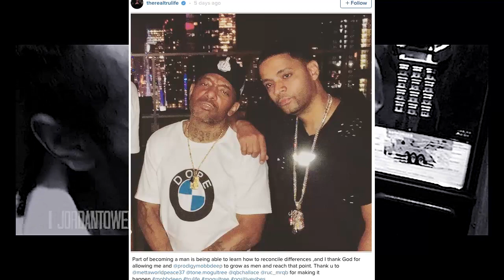Mobb Deep vs Tru Life. Prodigy Re-used Verse on another song. BEEF | Jordan Tower Network